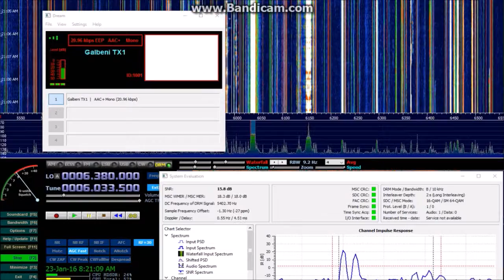DRM 6040 kHz Radio Romania International